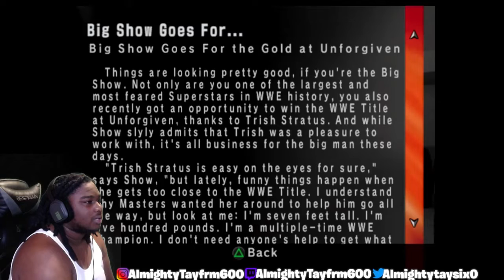Smackdown Vs Raw 2007 Ep 21 Big Show Tried to Take Me Out Before Unforgiven